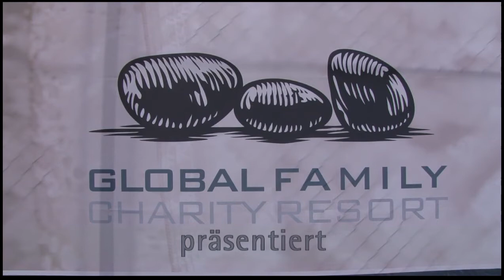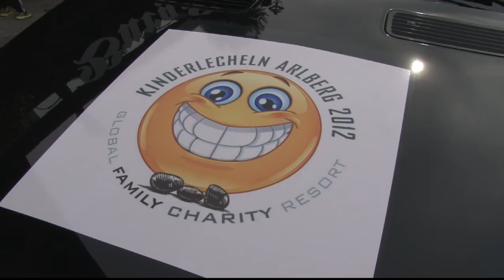KinderLECHeln am Arlberg 2012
Global Family Charity Resort ist eine touristische Menschenrechts- und Hilfsorganisation und organisiert kostenlose Ferien für Kinder und Eltern, die Opfer von Gewalt, Krankheit, Armut und Katastrophen wurden und aus eigener Kraft keine unbeschwerten Ferien mehr machen können ! Dabei helfen über 160 Hoteliers, Hotelgruppen und Reiseveranstalter, sowie viele prominente Persönlichkeiten aus Film, TV, Kabarett und Sport aus Österreich und Deutschland, wie Karl Markovics, Otto, Julia Dahmen, Grit Boettcher, Toni Polster oder Felix Baumgartner!
Helfen Sie uns mit Ihrem KLICK diesen Menschen zu helfen! Wir suchen immerzu Sponsoren und Künstler, die uns ehrenamtlich unterstützen oder Firmen, die uns für unsere Tombola Preise stellen.
Urlaubs -  Anfragen: -  wenn Du und Deine Familie  selbst betroffen seid, schick einfach eine e-Mail an: